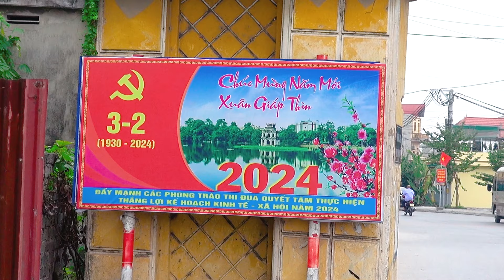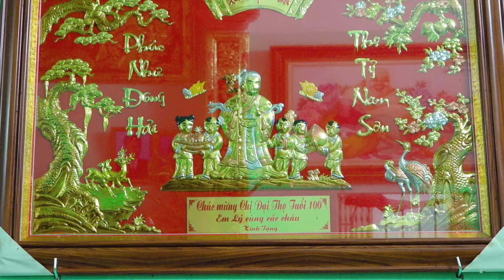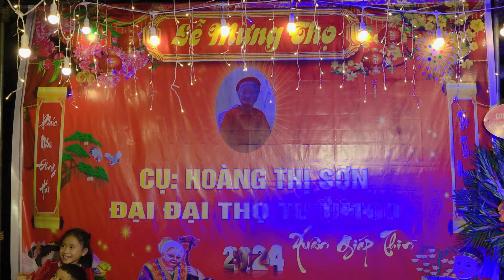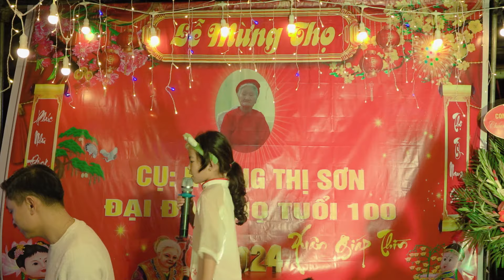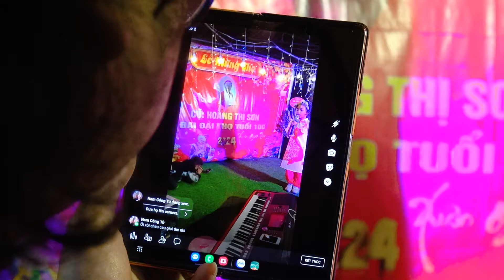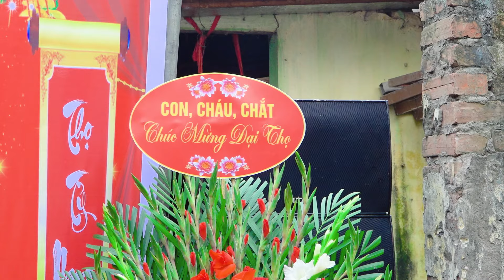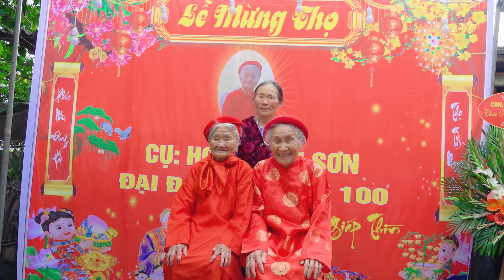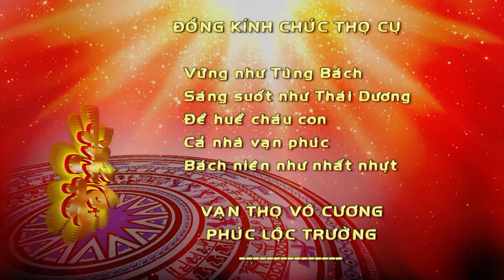Lễ Mừng Đại Đại Thọ Cụ Bà HOÀNG THỊ SƠN Tuổi 100 Xuân Giáp Thìn 2024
ĐĂNG KÝ ĐỂ CẬP NHẬT VIDEO MỚI NHẤT
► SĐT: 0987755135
Cảm ơn !